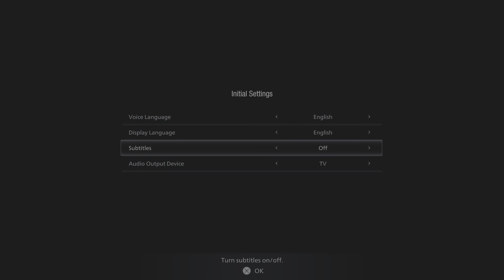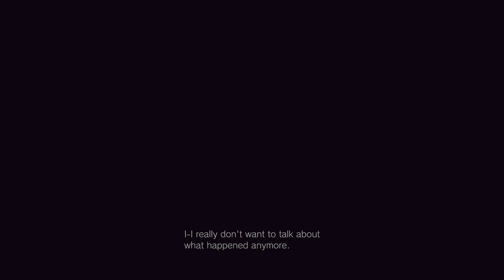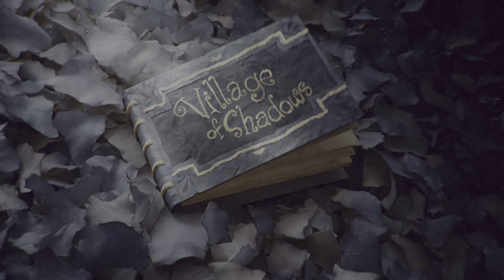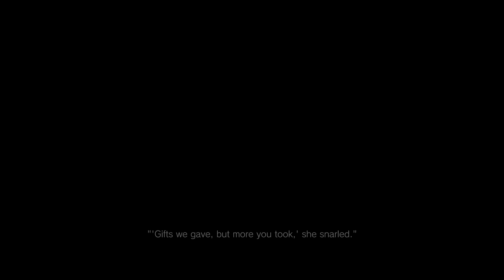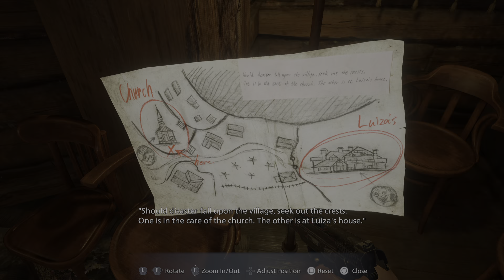Resident Evil Village Game Play PS5